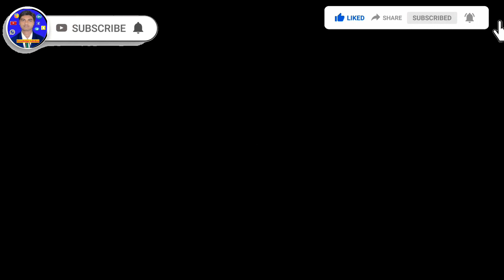How to improve your life in hindi / खुद को बेहतर कैसे करे ll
Name- Md Sameer
Qualifications:- Diploma in Mechanical Engineering (BE) , With
Graduation:- Bachelor of Arts (BA)
Computer:- Diploma in Computer Application &  Software Networking

हमारे अस्तित्व में निहित है कि हम सीखते हैं, अनुकूलन करते हैं और बढ़ते हैं। स्वास्थ्य, प्रसन्नता और दीर्घायु इसके प्रतिफल हैं। चूँकि हमारा जैविक विकास हमारे अस्तित्व की नींव है, इसलिए हमारे जीवन का एक उद्देश्य हमारे जीवनकाल के दौरान सीखकर और बढ़ते हुए "विकसित" होते रहना है।